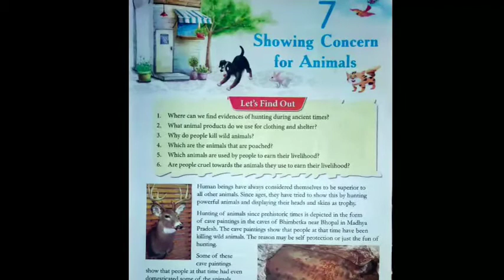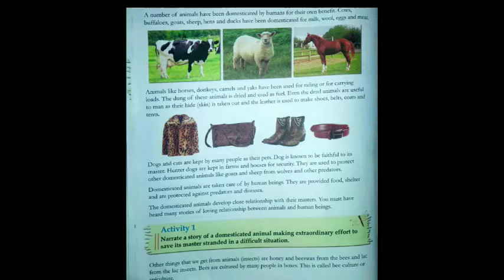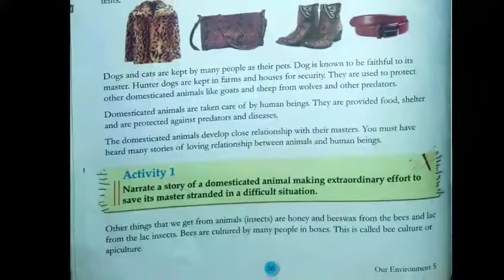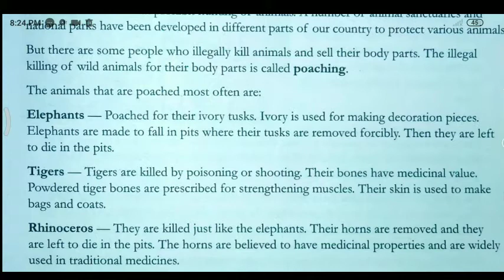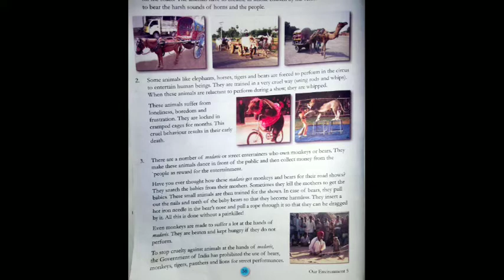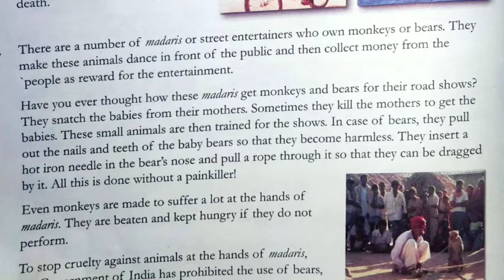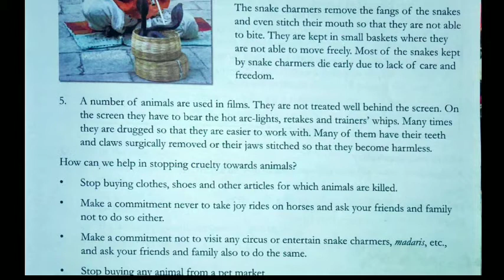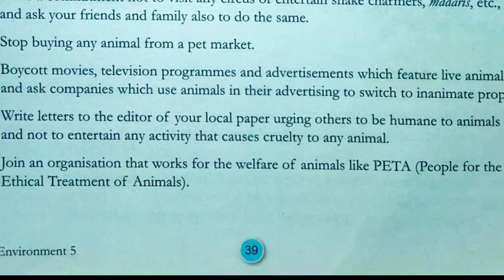Class - V| Chapter- 7 Showing Concern for Animals| Sub- EVS| Renu Kherajani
In this chapter you will learn about How animals are treated badly by human beings.